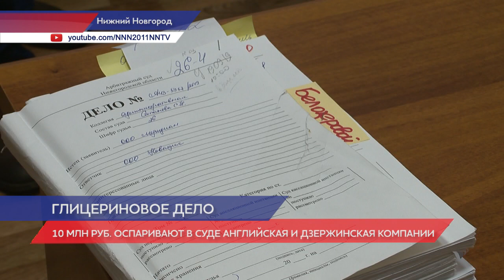Дело о десяти миллионах рублей рассматривается в Арбитражном суде Нижегородской области